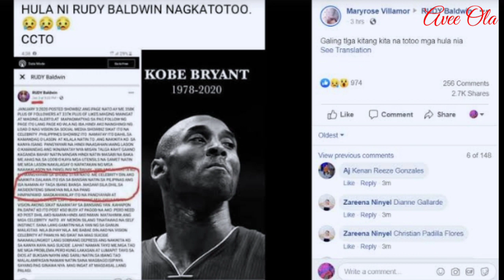NAKAKAGULAT PREDICTION NI RUDY BALDWIN SA TAAL NGAYONG 2020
Trending Ngayon Ang Prediction Ni Rudy Baldwin. Ayon SA kanya magkakaroon daw NG mas matinding pagsabog SA bulkang taal. Kilala si Rudy Baldwin SA mga hulang nagkakatotoo. Ang pagsabog na Ito ay mas matindi pa raw SA dating pagsabog nito. Napakarami daw NG maaapektohan NG lindol nito.
Pagsabog NG bulkang taal
Taal Volcano
Rudy Baldwin